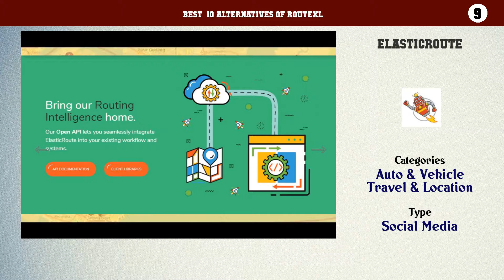RouteXL | Best 23 Alternatives of RouteXL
Best  10 Alternatives of RouteXL

10. Road Warrior
9. ElasticRoute
8. Locus Dispatcher
7. Flightmap
6. Trakom - Asti
5. Wise Systems
4. ServicePower
3. DIRECTOR Fleet Software
2. Map Suite GPS Server
1. Cro Software Solutions